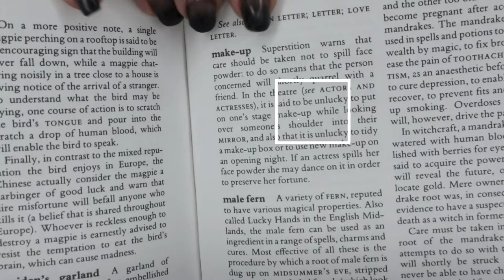Harry Potter | Gryffindor Inspired Makeup Tutorial - In the Common Room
Harry Potter Gryffindor Inspired Makeup In the Common Room. The Sorting Hat put me in the Gryffindor House. I'm really enjoying Herbology Class with Professor Pomona Sprout.  My sleeping pattern has been all over the place these days, my roommate is a terrible snorer so here I am, getting up early to do my makeup.  Will Be doing the rest of the Houses looks, can't wait !!

Face -  Base, Contour, Highlight & Illuminating*
makeupforever HD Foundation in R-410
nyxcosmetics Total Drop Control Foundation in Buff
nyxcosmetics Can't Stop Won't Stop Powder Foundation in Warm Caramel
nyxcosmetics Can't Stop Won't Stop Loose Powder in Light Medium
nyxcosmetics Suede Lipstick in Munchies
nyxcosmetics Ombre Blush in Sweet Spring
Hudabeauty Rose Gold Palette Shade Moon Dust
maccosmetics Lipstick in Gel

Eyes*
Benefitcosmetics Boiing Hydrating Concealer in N1
Benefitcosmetics Cakeless Concealer in N1
nyxcosmetics Glitter Eye Primer
nyxcosmetics Perfect Filter Palette Rustic Antique
Hudabeauty Rose Gold Palette Shade Trust Fund
nyxcosmetics Faux Blacks Eye Liner in Ox Blood
Elfcosmetics Length and Volume Mascara with in Black
nyxcosmetics Gel Liner & Smudger in Black
nyxcosmetics Wicked Lashes in N12

Brows*
nyxcosmetics Brow Waterproof Gel in Blonde & Brunette
nyxcosmetics Color Correcting Palette

Lips*
nyxcosmetics Matte Lipstick in Crazed
nyxcosmetics Retractable Lip Liner in Sienna

These videos are not sponsored, and I wouldn't say no if a brand reached out to do a review.  Let's chat ;)